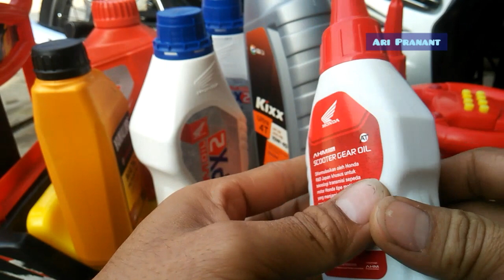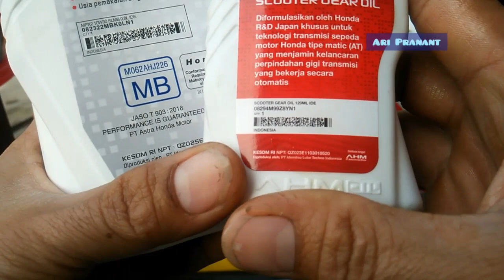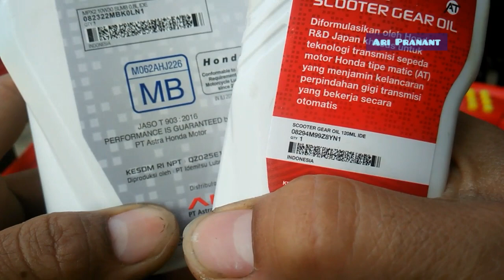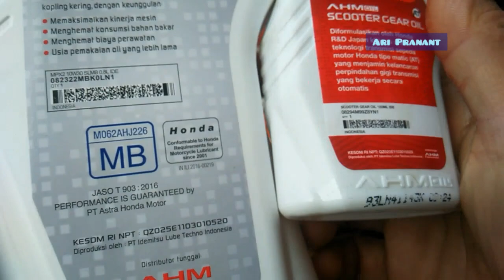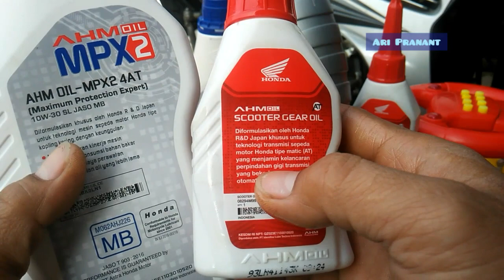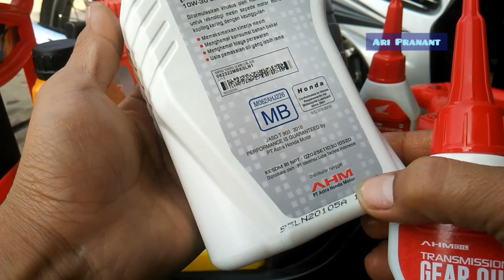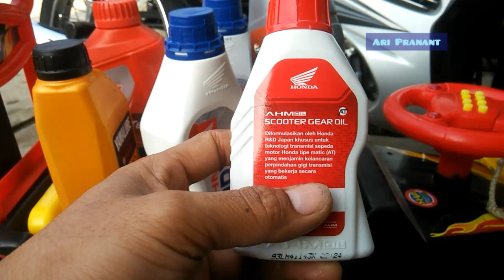BEJO Dapet Oli Gardan ASPAL